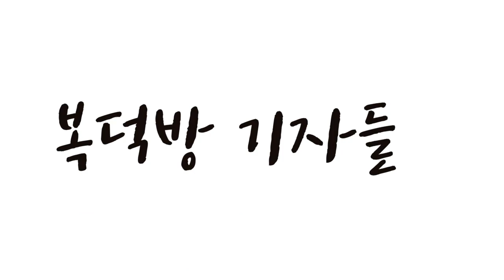공사 중단 쓰나미?… ‘옥석’가려야_김제경 투미부동산 재개발·재건축 전문가_복덕방 기자들 (20230216)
최근 금리 인상과 원자재값 상승으로 조합과 시공사 간 갈등이 커지고 있다. 둔촌주공 사태 이후 삼성물산은 서울 서초구 ‘래미안 원베일리’(신반포3차·경남) 조합과 공사비 1560억원 증액을 요구한 뒤 갈등을 빚고 있고, GS건설은 ‘신반포메이플자이’(신반포4지구) 조합과 4700억원 규모 공사비 증액을 두고 협상중이다. 특히 서울 서초구 방배동 신성빌라 주택 재건축 조합(방배센트레빌프리제)과 동부건설이 공사비 증액 문제를 놓고 갈등 끝에 공사가 중단되는 사태가 벌어지기도 했다.
‘복덕방 기자들’은 김제경 투미부동산컨설팅 소장에게 조합·시공사간 공사비 갈등 사태에 대해 들어봤다.

00:00 인트로
00:28 조합·시공사간 갈등 늘어나는데
03:18 착공 이후 공사비 증액 가능한가
09:46 공사 중단 쓰나미?
12:33 부동산 침체기, 정비사업 주춤?